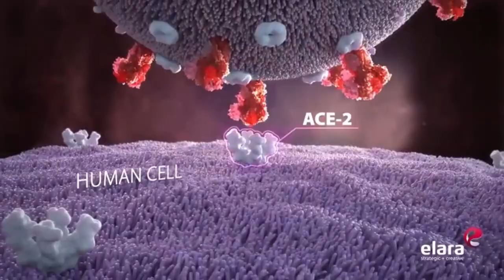INYE KITYO BY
SHARON MUTAI